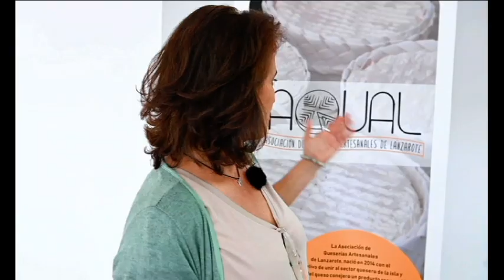El Enyesque 17/03/2023